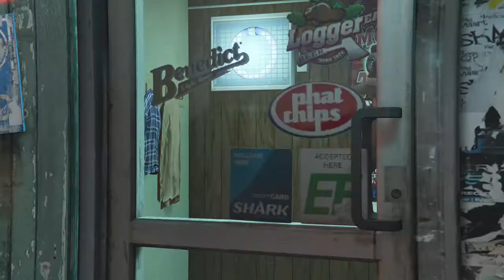Lamar Davis funeral attack